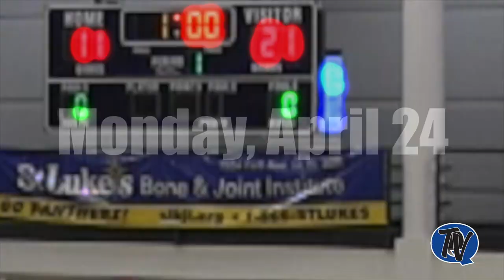QCHS Check Out Boys Volleyball